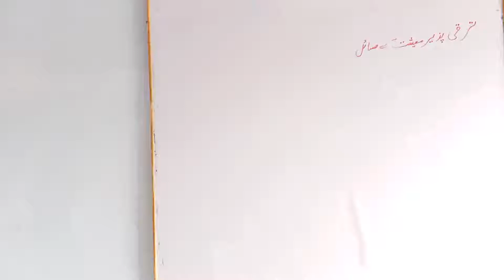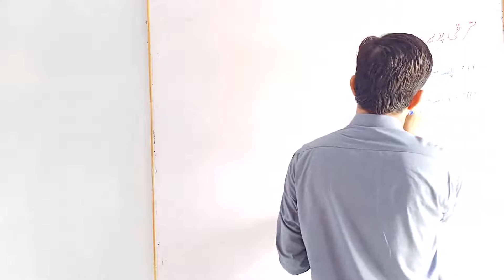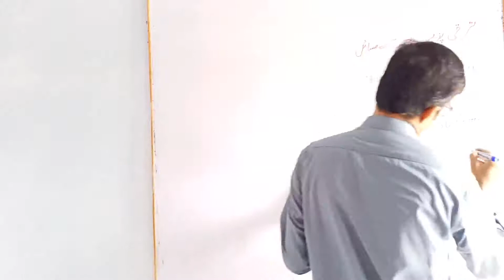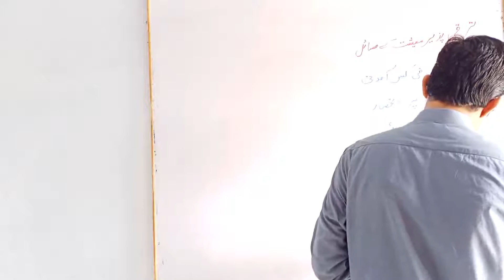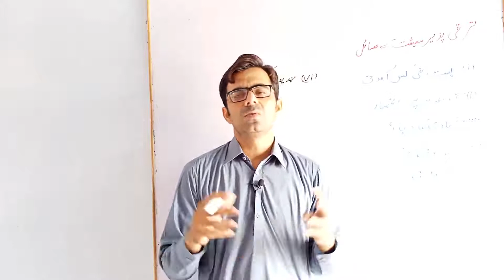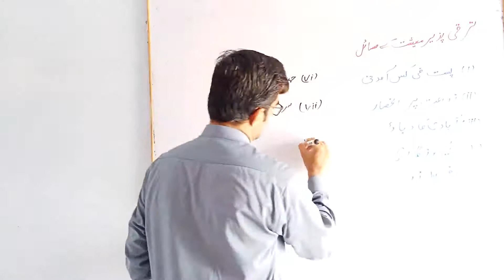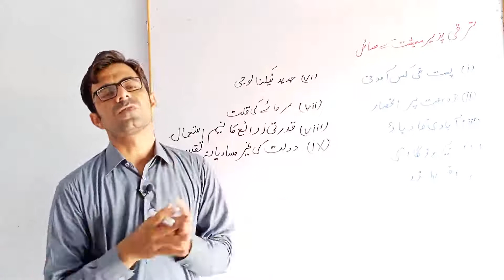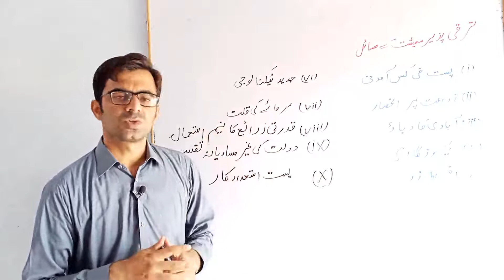2nd Year Economics-Problems Of Under Developed Economy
2nd Year Economics-Problems Of Under Developed Economy